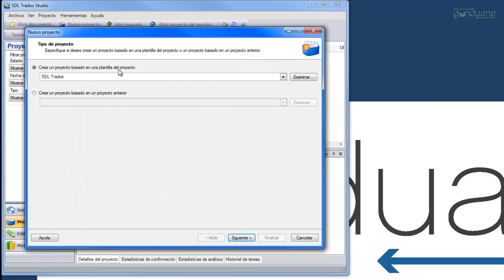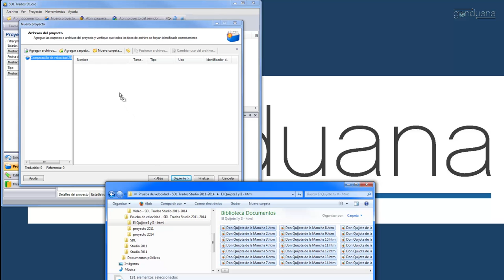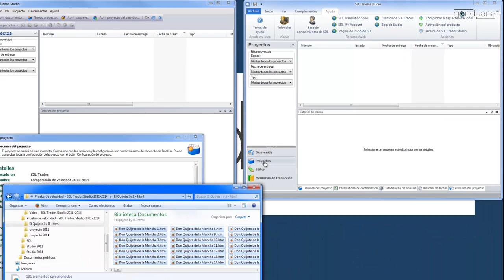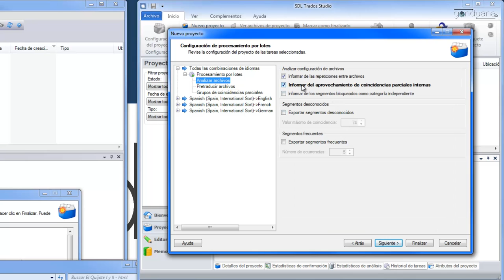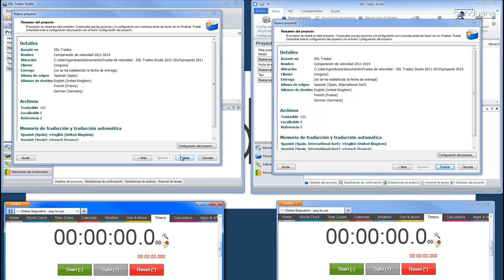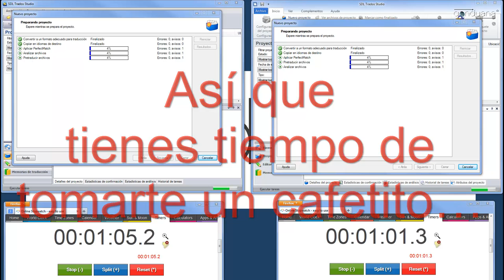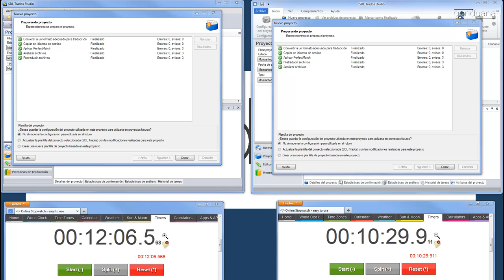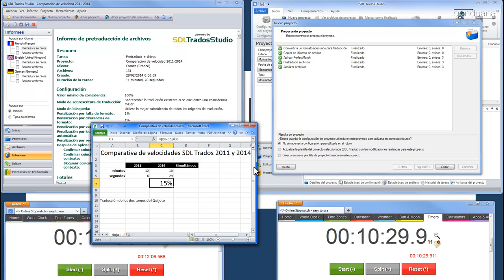Comparativa de velocidad SDL Trados Studio 2011 y 2014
Comparativa de velocidad SDL Trados Studio entre las versiones 2011 y 2014 consistente en preparar 300.000 palabras de varios archivos en formato HTML.

Con la configuración utilizada, la versión SDL Trados Studio 2014 es un 16% más rápida que la 2011.

Gonduana.com es un blog de recursos para traductores.